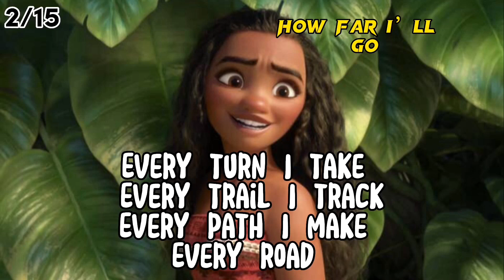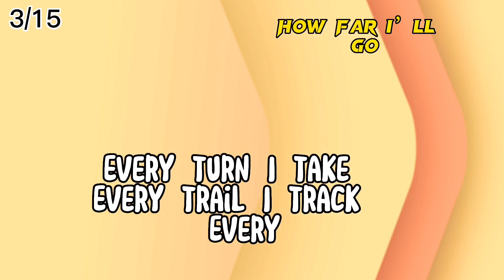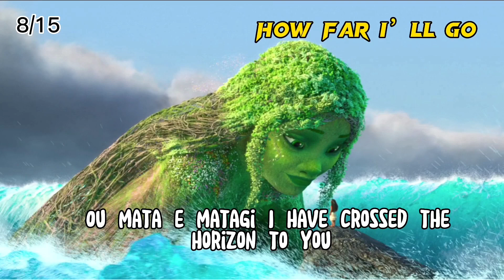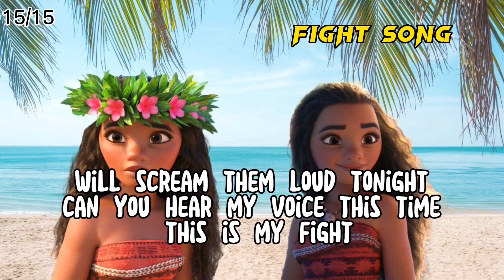Can You Finish The Lyrics Of These MOANA Songs?|MOANA Lyrics Quiz 99.9%Will Fail This hard Quiz